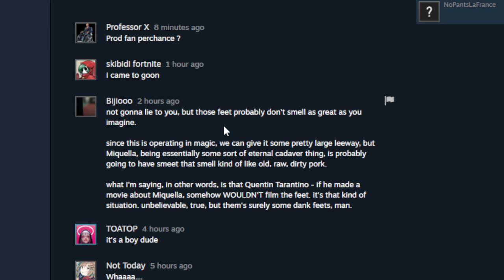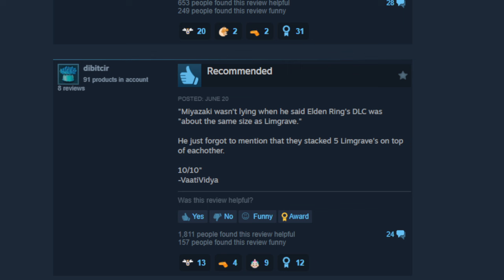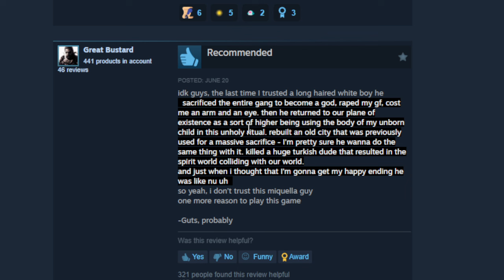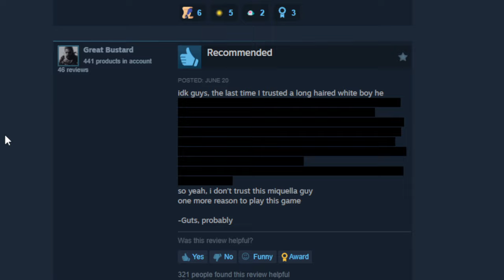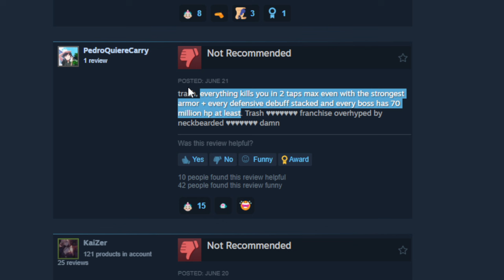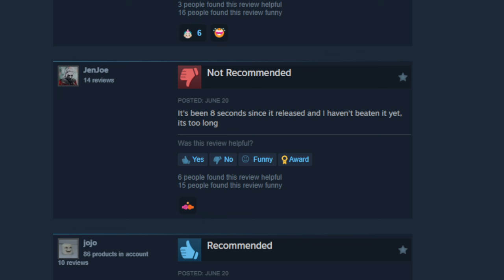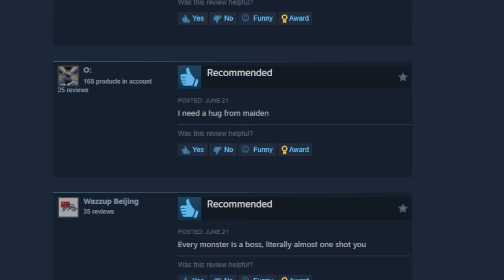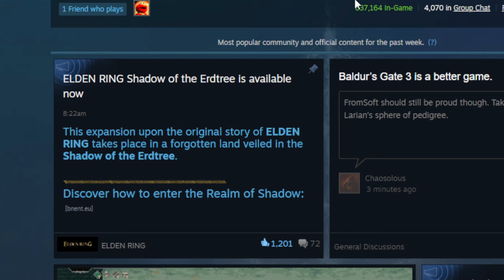The Steam Reviews For The Elden Ring DLC Are...Surprising | Elden Ring: Shadow Of The Erdtree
Why was i cursed with the ability to read